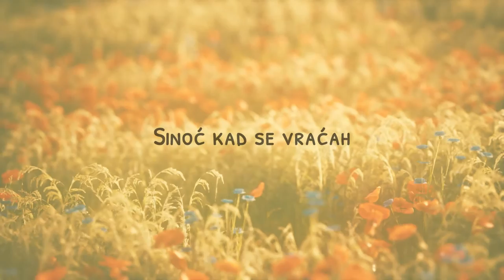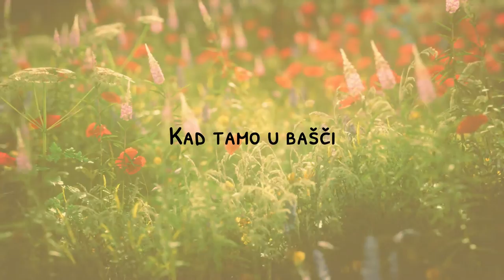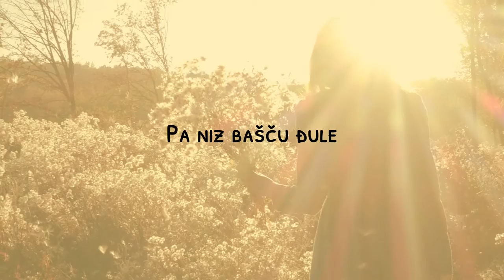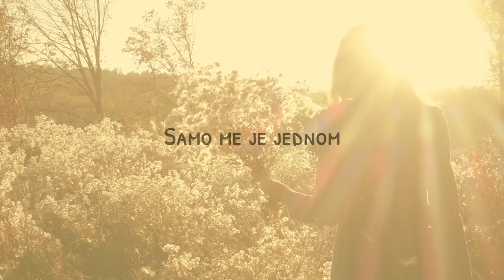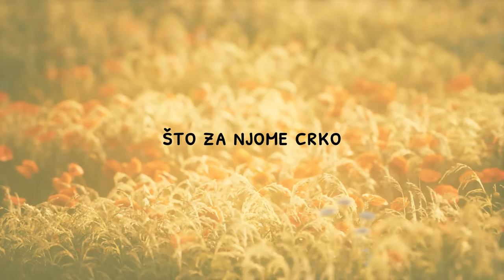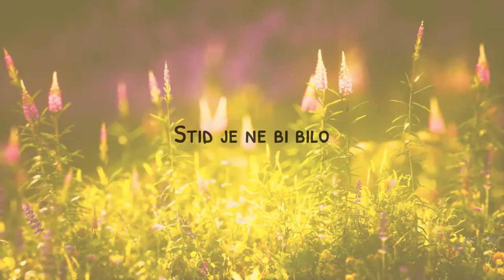Ibrica Jusić – Emina (Official lyric video)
Ibrica Jusić – Emina
Album: Emina

Glazba: TRADICIONALNA
Tekst: ALEKSA ŠANTIĆ
Aranžman: IBRICA JUSIĆ
Video produkcija: CroRec Digital

Tekst pjesme:
Sinoć kad se vraćah iz topla hamama
Prođoh pokraj bašće staroga Imama.
Kad tamo u bašci, u hladu jasmina,
S ibrikom u ruci stajaše Emina.

Ja joj nazvah selam, al' moga mi dina,
Ne šće ni da čuje lijepa Emina!
Vec u srebren ibrik zahvatila vode,
Pa po bašči đule zalijevati ode!

S grana vjetar duhnu, pa niz pleci puste,
Rasplete joj one pletenice guste.
Zamirisa kosa k'o zumbuli plavi,
A meni se krenu bururet u glavi!

Zamal' ne posrnuh, mojega mi dina,
Al' meni ne dođe lijepa Emina!
Samo me je jednom pogledala mrko,
Niti haje alcak što za njome crko'!

Ašik, Ajša, javaša,
Konja jaše subaša!

Pa još kada šeće i plećima kreće,
Ni hodžin mi zapis više pomoc' neće.
A kakva je, pusta, tako mi Imama,
Stid je ne bi bilo da je kod Sultana.

Umro stari pjesnik,
Umrla Emina
Ostala je tužna
Bašča od jasmina